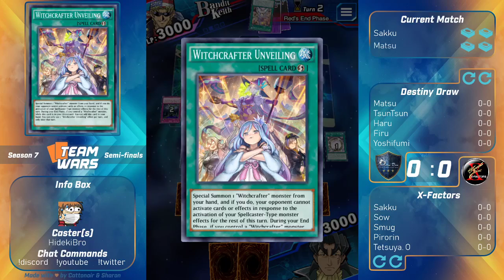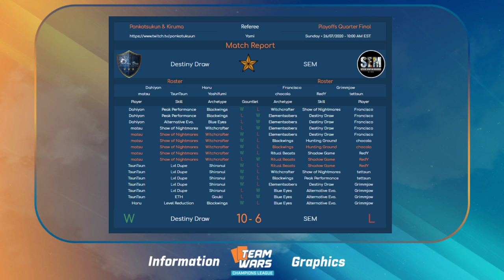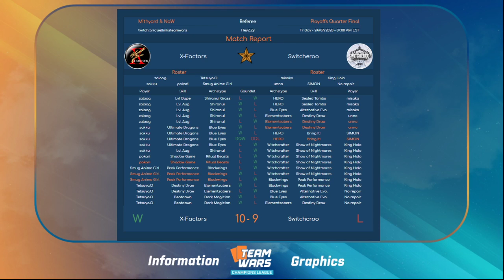Team Wars | S7 | Semi-Finals | Destiny Draw vs X-Factors | Casters: HidekiBro & AndyTsang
Team Wars is the source for top tier, team-based Yu-Gi-Oh! Duel Links game play. From live matches to analysis streams to award shows, there is a variety of content available, all provided by passionate members of the Duel Links community.

This game was streamed by HidekiBro, and co-casted by AndyTsang. Make sure to check Hideki out here!